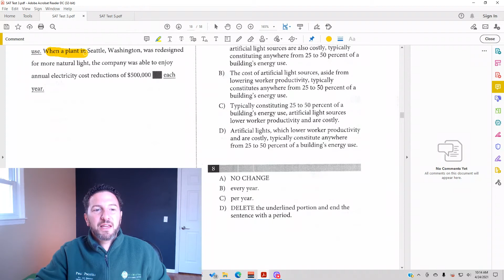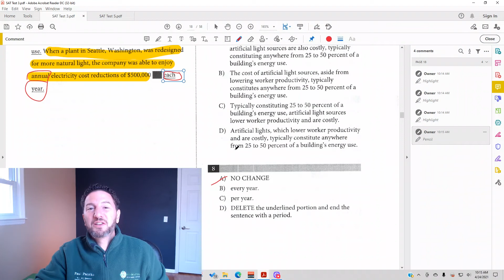SAT Writing & Language, Test 3, Section 2, Number 8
The first rule of Fight Club!